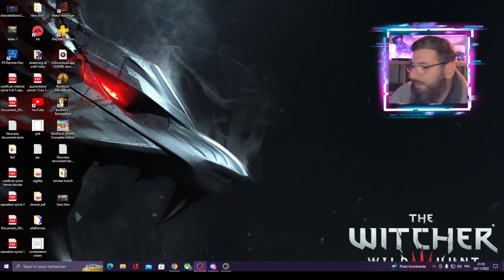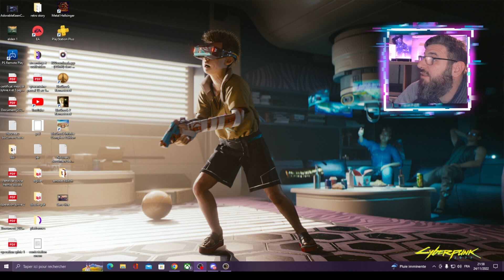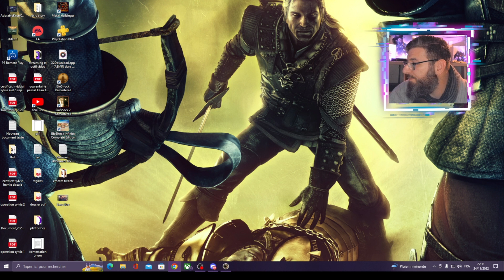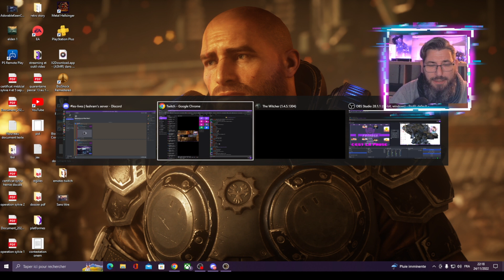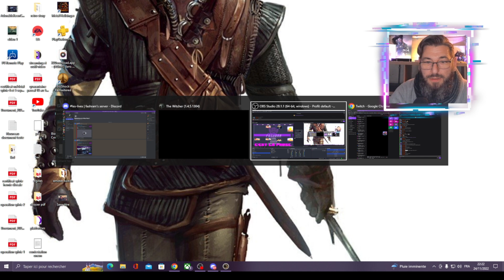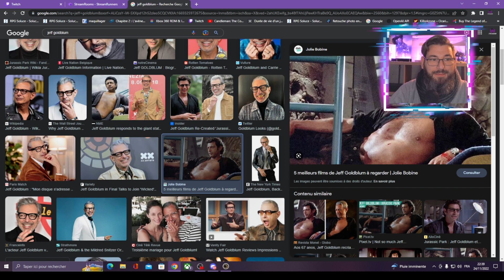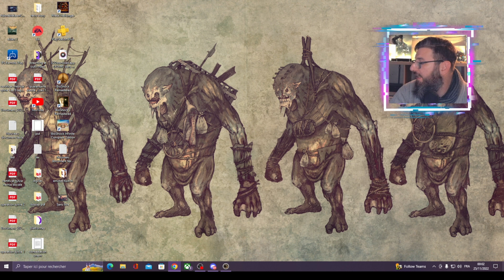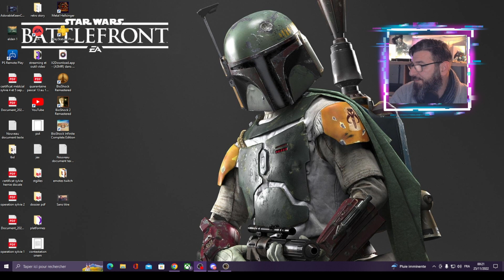Le stream du loup blanc (en avance d'un jour)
on galère dans les marais !